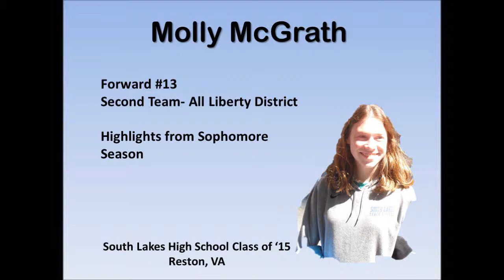Molly McGrath Highlights